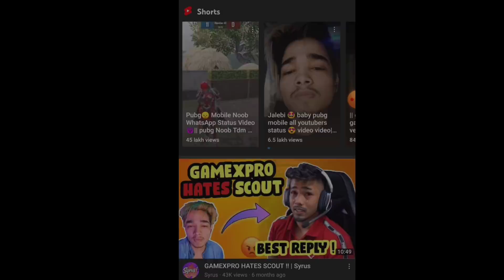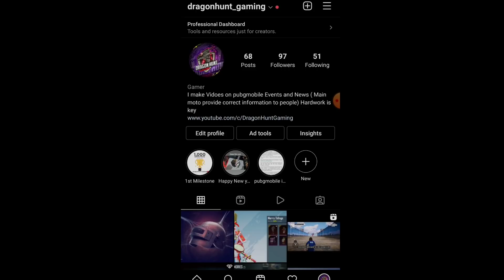GameXpro Channel Terminated🔥4 Million Subs Channel Terminated🔥Who Terminated GameXpro Channel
GameXpro Channel Terminated🔥4 Million Subs channel Terminated🔥WhoTerminated GameXpro Channel